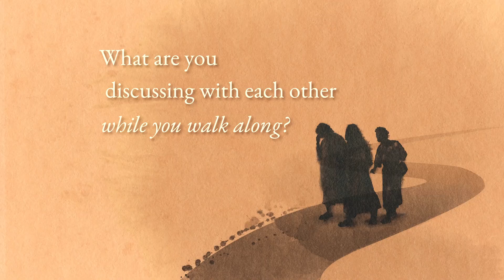The Road to Emmaus - A Formative Journey (Short Version)